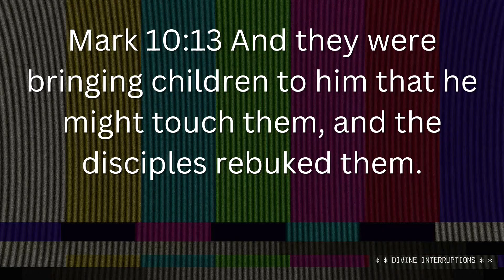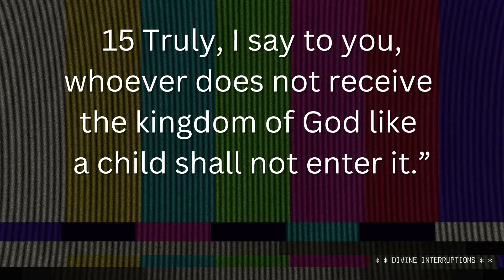Divine Interruptions week 2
Join us as we take a look at how Jesus dealt with interruptions!